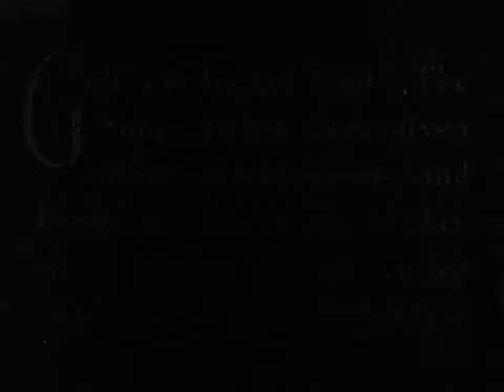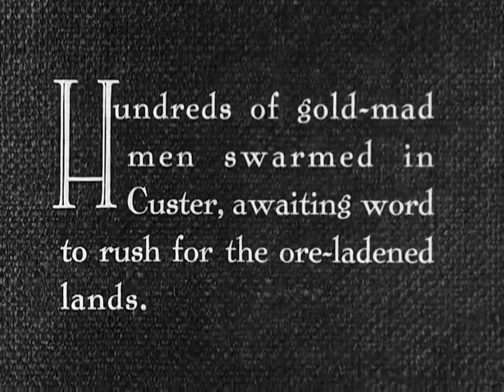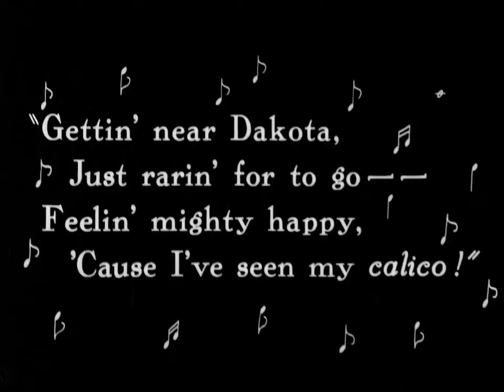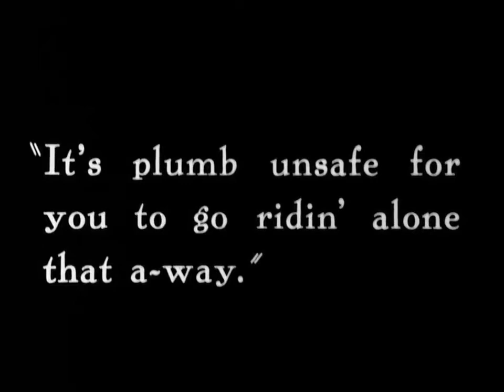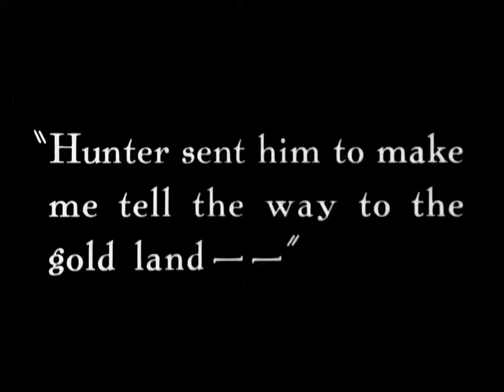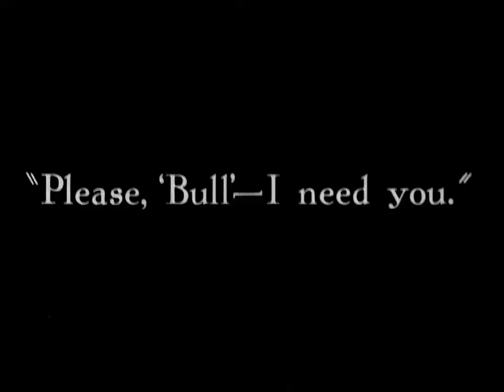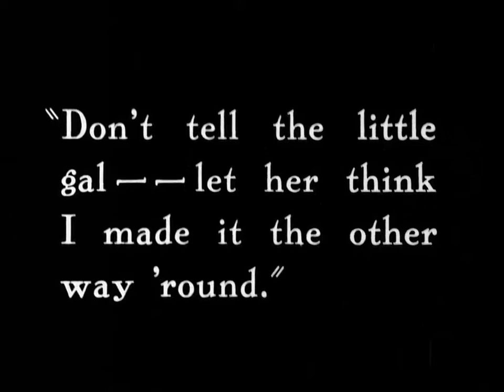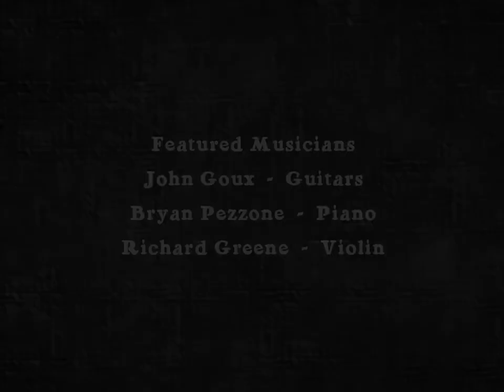3 Bad Men (1926)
'3 Bad Men is a 1926 American silent Western film directed by John Ford. Bob Mastrangelo has called it "One of John Ford's greatest silent epics." The film possibly inspired the title for Akira Kurosawa's 1958 film Three Bad Men in a Hidden Fortress, simply known as The Hidden Fortress in the rest of the world.

Plot
A discovery of gold in the Dakotas on Sioux lands in 1877 provokes a gold land rush. Numerous people come to Custer for their chance to claim land and possibly gold when the proclamation to explore the lands goes into effect, such as singing cowboy Dan O'Malley, the Carltons, and a group of outlaws headed by "Bull" Stanley. On their way to steal a bunch of horses, the outlaws save Lee Carlton from a different sort of outlaws, who had killed her father. Instead of taking the horses for themselves, the three outlaws decide to head to Custer as her protectors. The town is plagued with corruption and injustice headed by the Sheriff Layne Hunter, who learns where gold is located and wants to find it before the others. Meanwhile, the three "bad men" decide to arrange a marriage for Lee, who soon meets up with Dan. The three outlaws must deal with that unexpected romantic attraction, along with the looming sheriff's gang and the race of wagons for gold. Dan and Lee find love with each other while the outlaws kill each other in a last stand.

Cast

    George O'Brien as Dan O'Malley
    Olive Borden as Lee Carlton
    Lou Tellegen as Sheriff Layne Hunter
    Tom Santschi as "Bull" Stanley
    J. Farrell MacDonald as Mike Costigan
    Frank Campeau as "Spade" Allen
    Priscilla Bonner as Millie Stanley
    Otis Harlan as Editor Zach Little
    Phyllis Haver as Lily (prairie beauty)
    Georgie Harris as Joe Minsk
    Alec B. Francis as Rev. Calvin Benson (as Alec Francis)
    Jay Hunt as Nat Lucas (old prospector)
    Grace Gordon as Millie's pal (uncredited)
    George Irving as Gen. Neville (uncredited)
    Bud Osborne as Hunter's henchman (uncredited)
    Vester Pegg as Henchman shooting Lucas (uncredited)

Production

The film was shot over a fifteen-month period in 1925 and 1926. During the filming, three of the actresses involved, Olive Borden, Priscilla Bonner, and Grace Gordon, became ill with a form of paratyphoid fever, and had to be taken to the hospital.

The shooting locations for the film included:

    Desert outside of Victorville, California
    The vicinity of Jackson Hole, Wyoming

Written by Herman Whitaker (novel Over the Border)
John Stone
Malcolm Stuart Boylan
Ralph Spence
Produced by John Ford
Starring George O'Brien
Olive Borden
Cinematography George Schneiderman
Distributed by Fox Film Corporation
Release date

Running time
 92 minutes
Country United States
Languages Silent
English intertitles'